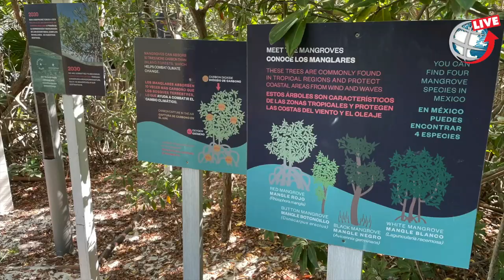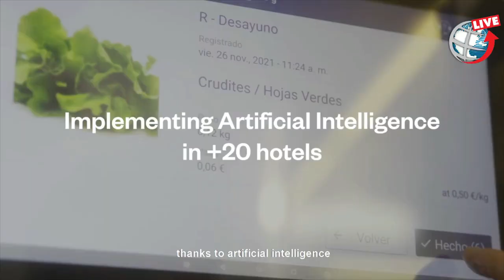Iberostar Group ta preparando pa habri nan prome hotel na Aruba